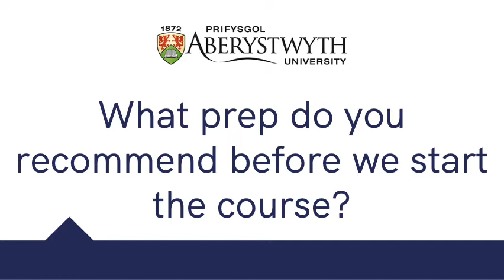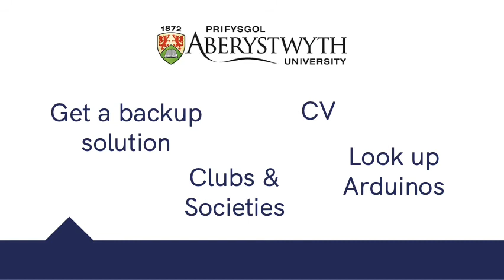FAQ: "What prep do you recommend before we start the course?"